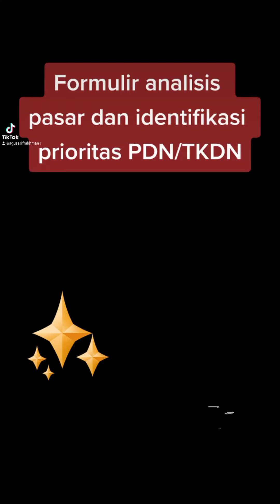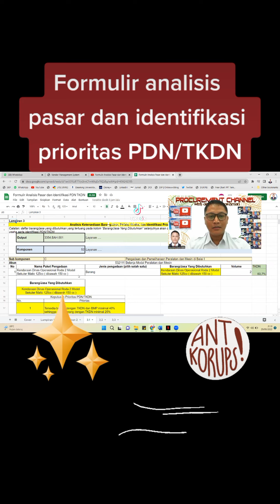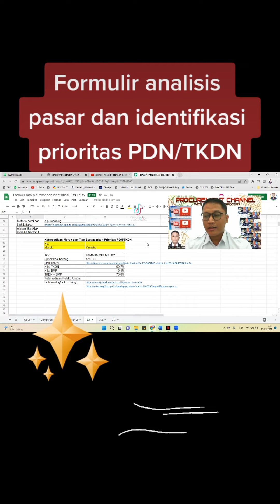Formulir analisis pasar dan identifikasi PDN/TKDN versi 2